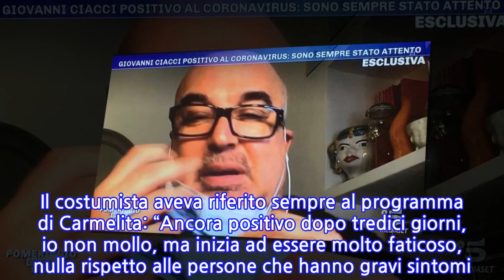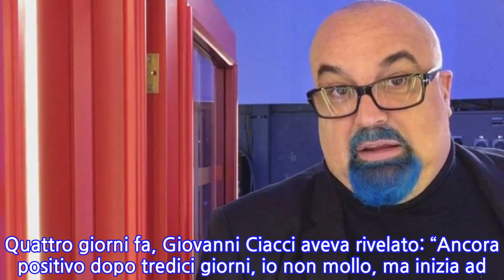“Purtroppo è successo…”. Giovanni Ciacci senza pace. Non solo Covid, ora anche...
Non c’è pace per Giovanni Ciacci. Da quindici giorni sta lottando duramente contro il coronavirus e la solitudine che lo sta attanagliando e nelle ultime ore si è verificato anche un altro episodio che lo ha visto vittima. Ha raccontato tutto durante l’appuntamento dell’11 dicembre di ‘Pomeriggio 5’. Le sue incredibili rivelazioni sono state fatte davanti a Barbara D’Urso, rimasta incredula dopo aver ascoltato le sue parole. Alcuni giorni fa si era soffermato sulle sue condizioni di salute. Il costumista aveva riferito sempre al programma di Carmelita: “Ancora positivo dopo tredici giorni, io non mollo, ma inizia ad essere molto faticoso, nulla rispetto alle persone che hanno gravi sintomi. Penso e prego spesso per tutti i pazienti ricoverati negli ospedali e per tutti quelli che non sono più con noi per colpa di questo orribile virus. Io ancora non ho sintomi, ma la testa inizia a vagare per ore e ore e la solitudine invade ogni angolo libero della mia mente”. Ora l’aggiornamento negativo. Durante il collegamento con la trasmissione di Canale 5, si è mostrato con un cerotto in testa. Inevitabile dunque la domanda della padrona di casa, che gli ha chiesto cosa gli fosse capitato. E poi ha svelato tutto: “Sono al quindicesimo giorno, ho fatto l’ultimo tampone e ieri pomeriggio sono caduto in casa. Ballo io, copio i balletti di Jennifer Lopez, ho preso male le misure e ho sbattuto la testa”. Un momentaccio dunque per Ciacci, che spera di potersi mettere tutto alle spalle. Quattro giorni fa, Giovanni Ciacci aveva rivelato: “Ancora positivo dopo tredici giorni, io non mollo, ma inizia ad essere molto faticoso, nulla rispetto le persone che hanno gravi sintomi. Penso e prego spesso per tutti i pazienti ricoverati negli ospedali e a tutti quelli che non sono più con noi per colpa di questo orribile virus. Io ancora non ho sintomi, ma la testa inizia a vagare per ore e ore e la solitudine invade ogni angolo libero della mia mente. Grazie a tutti per il caloroso affetto”. Ora sembra essere arrivata la fase finale della sua malattia. Infatti, visto che comunque è sembrato abbastanza vispo in trasmissione, probabilmente il periodo duro è ormai svanito e ben presto potrà ristabilirsi perfettamente. Certo, questo incidente in casa non ci voleva proprio, però fortunatamente non ha riportato gravi conseguenze e ha tranquillizzato tutti i suoi fan.
INFORMATION
• Source: caffeinamagazine